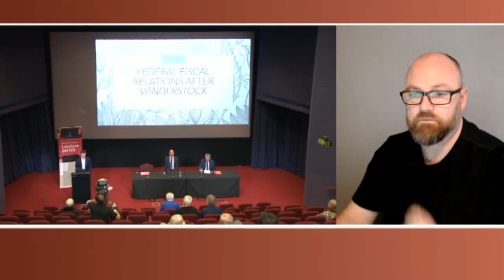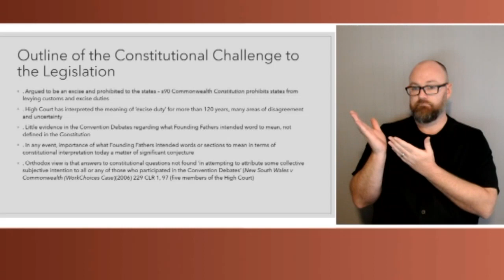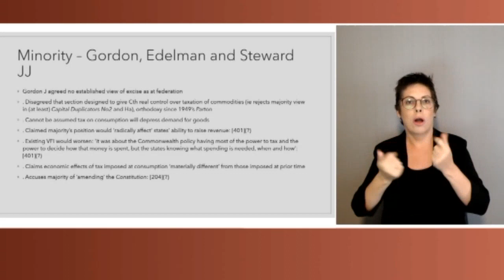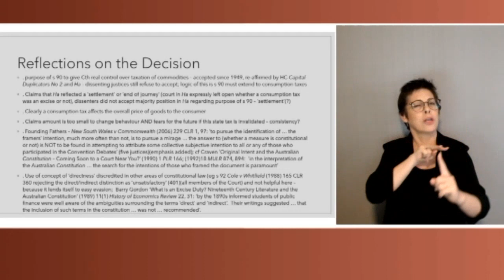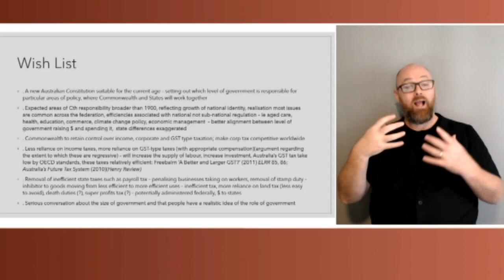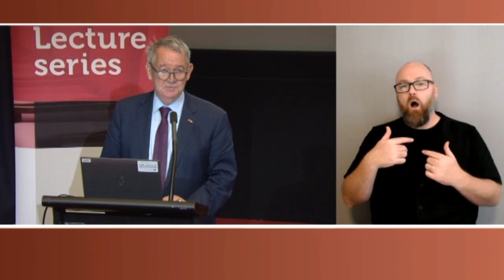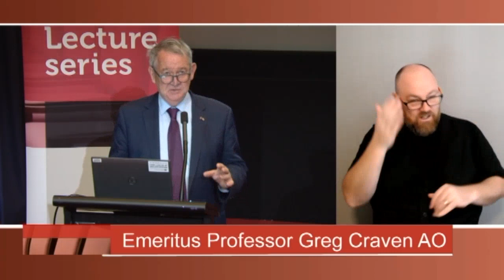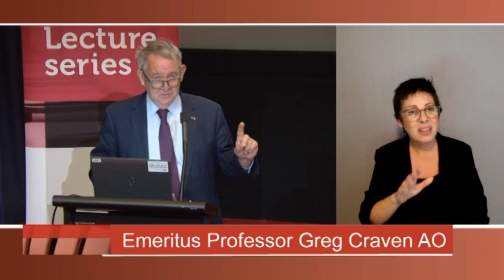Senate Lecture Series - Professor Anthony Gray and Emeritus Professor Greg Craven AO (2024)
On 3 May 2024, Professor Anthony Gray and Emeritus Professor Greg Craven AO gave a lecture entitled "The Future of Federal Financial Relations Following Vanderstock".

Professor Anthony Gray is the Associate Head - Research in the School of Law and Justice, University of Southern Queensland.

Emeritus Professor Greg Craven AO was the vice-chancellor and president of the Australian Catholic University from January 2008 to January 2021.

The audio is quiet in some parts of the video.

This video was recorded on 3 May 2024.